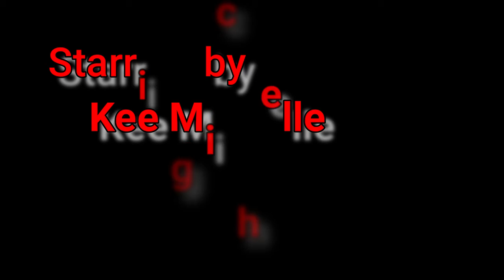Story Time: When I ran into Venus Williams in the bathroom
Kee&Ree Instagram
_keereesocial